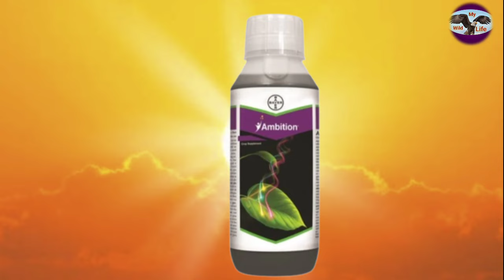bayer ambition plant growth promoter telugu | bayer ambition uses in telugu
Description :

Hai friends welcome to "My Wildlife Agriculture Youtube Channel ". In This video i had explained one off the best product bayer crop science Ambition Plant growth Promoter. Ambition have amino acids and fulvic acids they are root booster and growth booster, plant vigour very effectively work, ambition used all crops.

Covered Topics

bayer ambition
bayer ambition product in telugu
bayer ambition tonic price
bayer ambition crop supplement
bayer ambition telugu
bayer ambition uses in telugu
ambition bayer crop science
ambition bayer uses
ambition bayer product telugu
ambition plant growth regulator
bayer ambition plant growth promoter telugu
ambition 250ml price
bayer ambition 500ml price
bayer ambition 250ml price in telugu
amino acids
fulvic acids